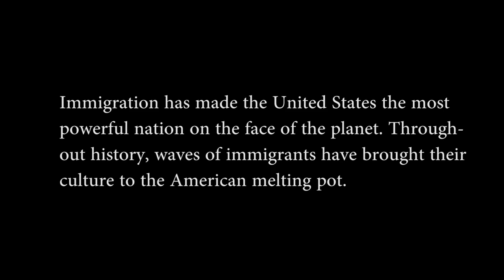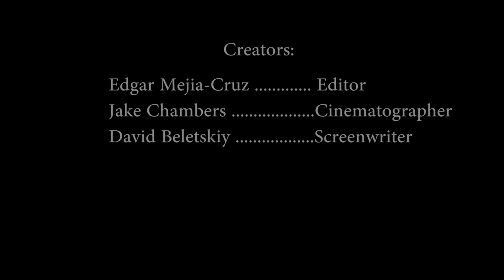Indebted to Immigration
Indebted to Immigration: Jake Chambers, Edgar Mejia-Cruz, David Beletskiy interview Gov. Jay Inslee (D) and representative Matt Manweller (R) about immigration issues that exist locally and nationally. C-Span video Student Cam Competition